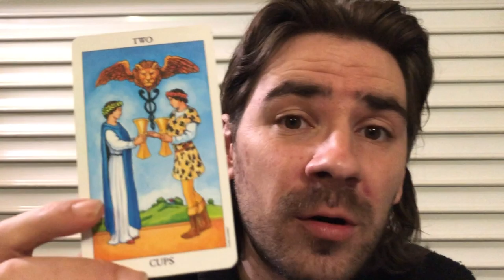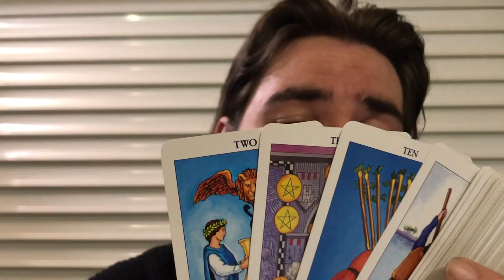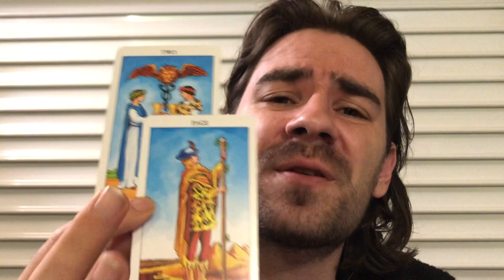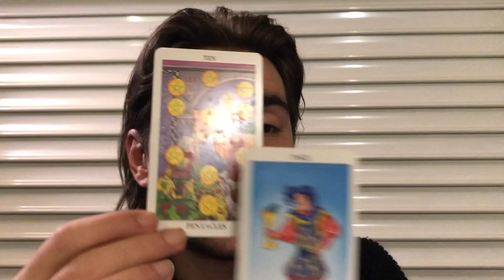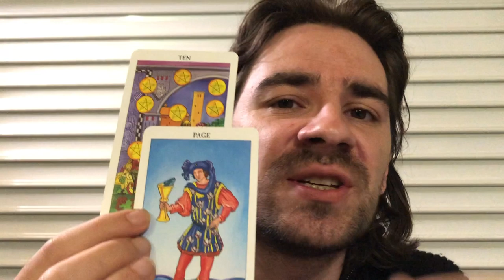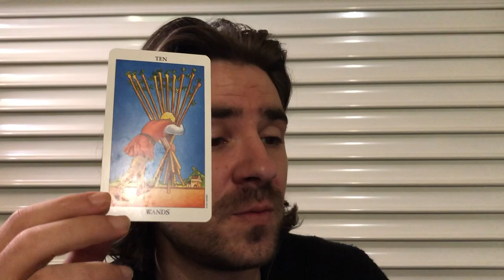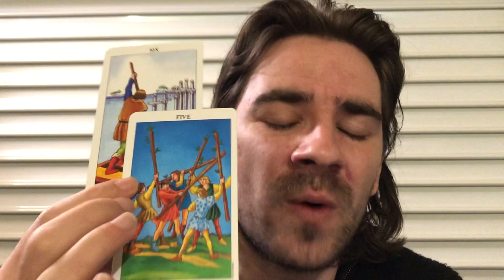PISCES! 😍A LOVE FROM THE PAST RETURNS TO YOU! November 18- 24 2019 Weekly Tarot Reading